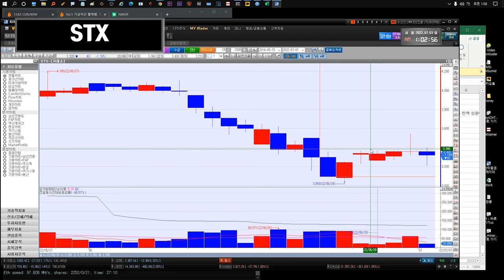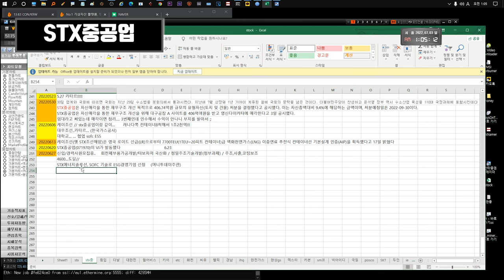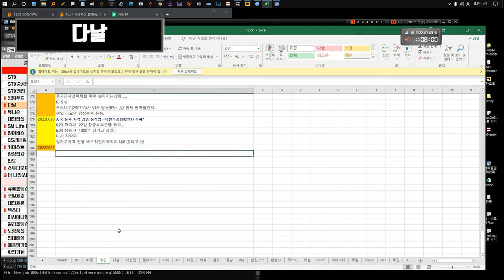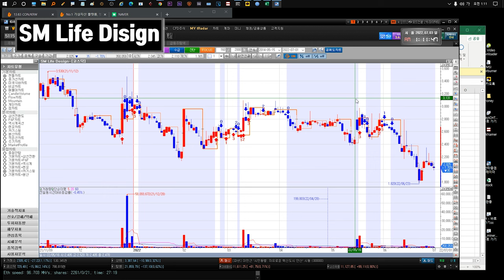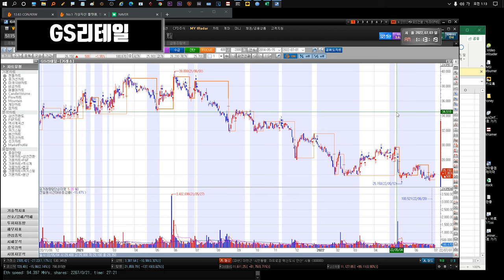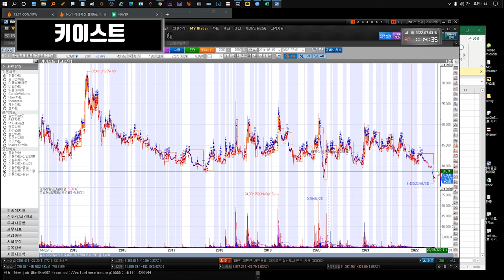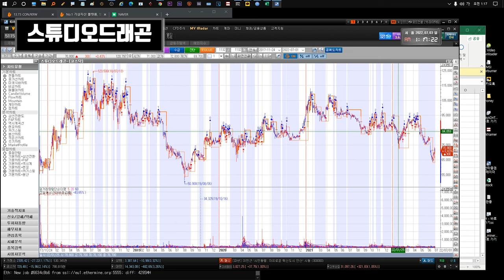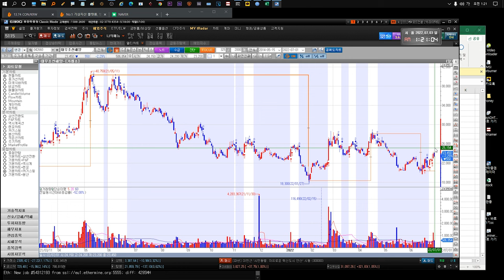220704 STX STX중공업 윙입푸드 다날 유니슨 대한전선 GS리테일 SM Life Design 펄어비스 gs리테일 키이스트 삼성전자 만도 스튜디오드래곤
조선주 이제 가자..